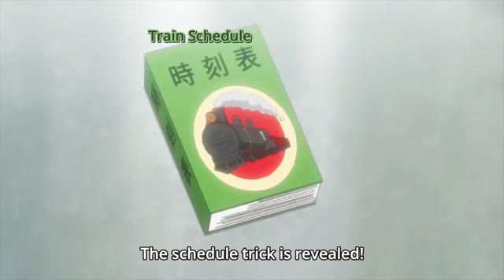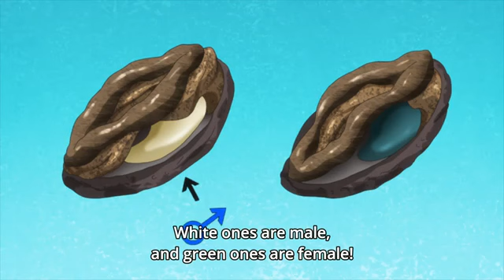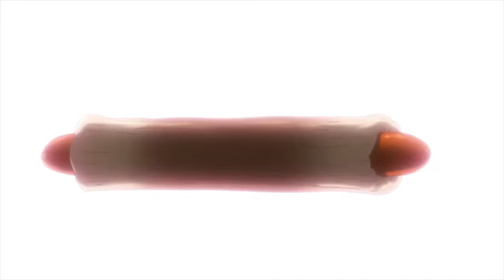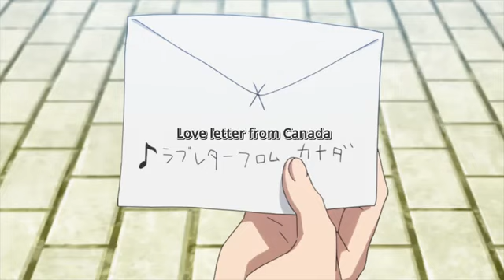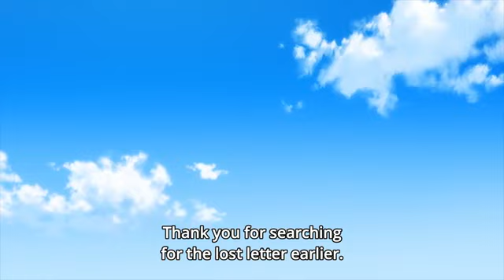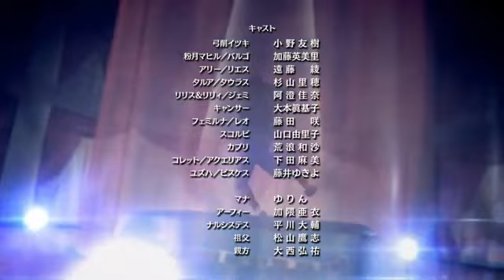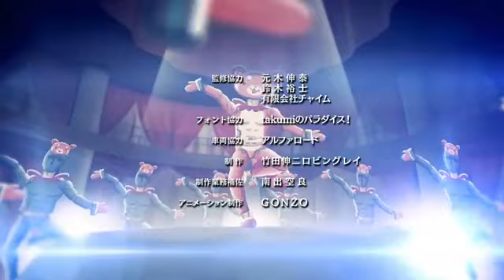Conception episode 7